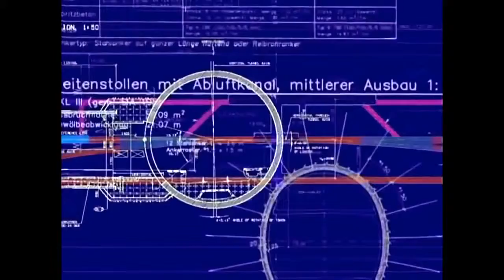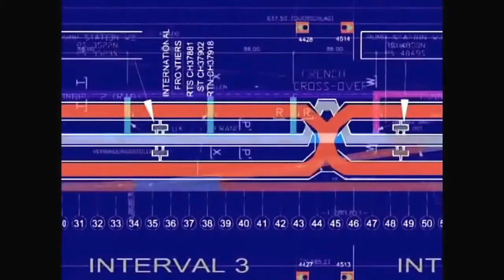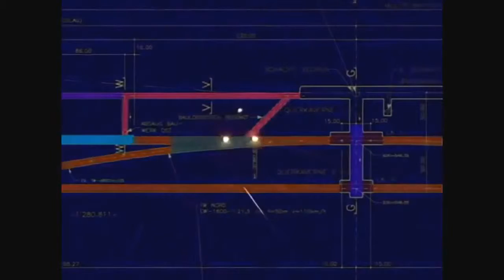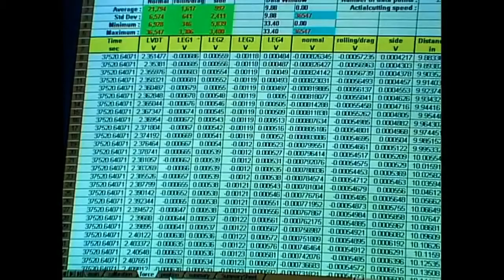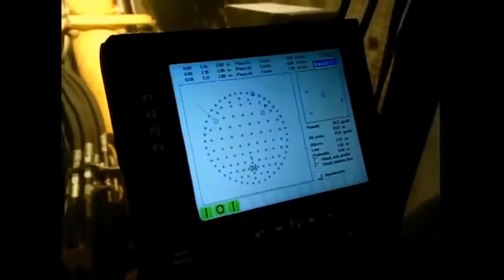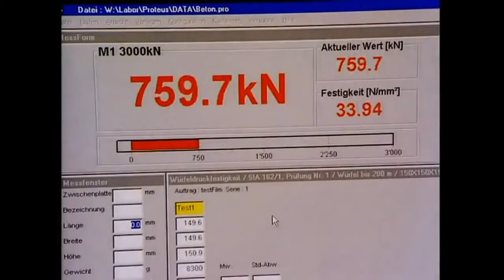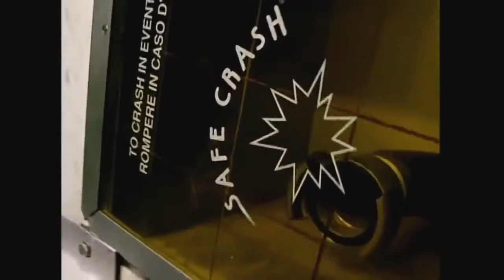The_Longest_Tunnel_In_The_World_-_Full_Documentary